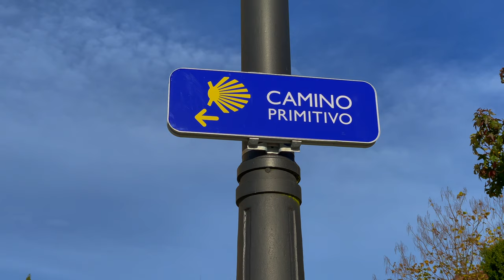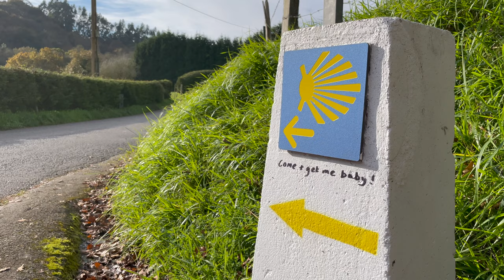Ruta Oviedo - Los Meandros del Nora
Acompáñame por esta ruta en el mes de noviembre, saliendo desde Oviedo por el camino De Santiago en dirección San Claudio y llegando a los espectaculares Meandros del Nora.